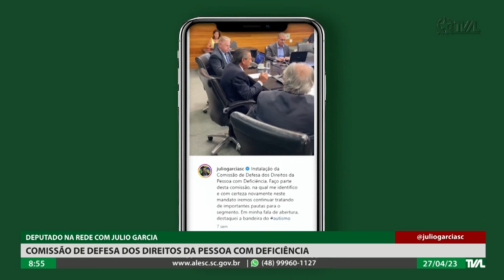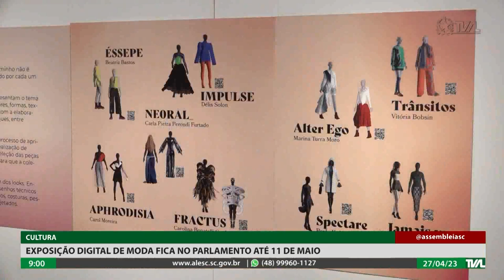Programa Conecta - 27/04/23